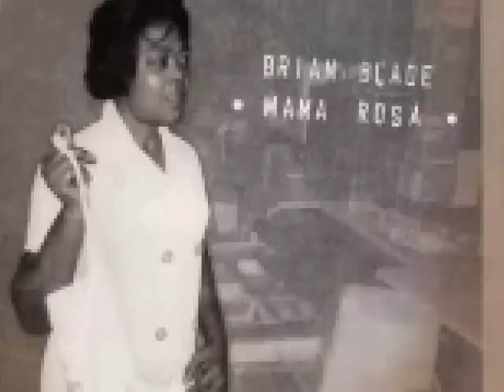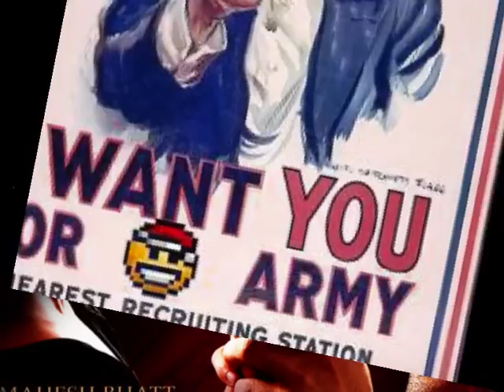all my life (konvict music akon ft styles p )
c'est un montage video que j ai aimer de faire .